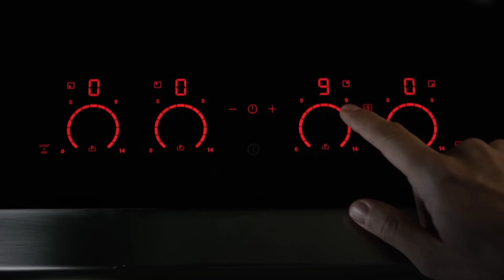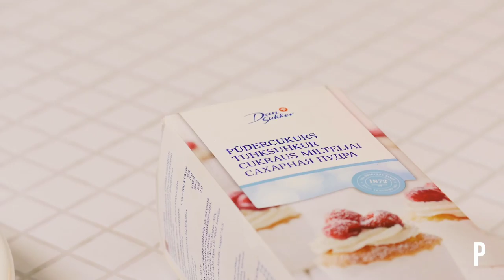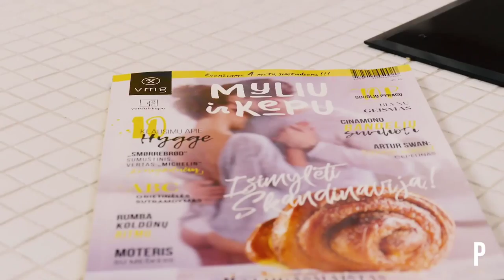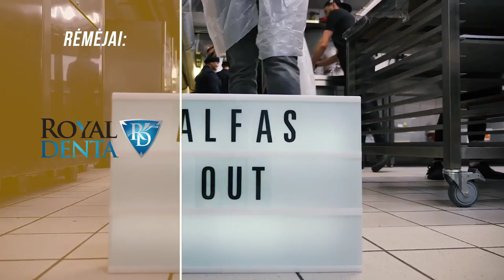Alfas LIVE. Ką valgo už lietuvius ilgiau ir sveikiau gyvenantys italai?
Pietavote Romoje restorane su vaizdu į Trevi fontaną? Valgėte midijas ir lazaniją su Bolonijos padažu?

Tai jūs net nežinote, kas yra ta Italija, gastronomine prasme jūs joje net nebuvote! Taip teigia daugiau nei dvidešimt penkerius metus Italijoje gyvenantys daugybės knygų apie šią šalį autoriai, italų kultūros ir gastronomijos ekspertai Jurga ir Paulius Jurkevičiai.

Šeštadienį ši pora svečiuosis alfodidysiskulinarinissou vedėjo, mitų griovėjo Alfo Ivanausko laidoje ALFAS LIVE ir sugriaus daugybę mitų, kuriais esame apipynę šią šalį.

„Gyvendami Italijoje netrukome pastebėti, kad šalies gyventojų gyvenimo trukmė yra ilga, o žmonės itin retai lankosi pas medikus. „Kodėl? Kur paslaptis? – svarstėme. O paslaptis labai paprasta – maistas! – į Alfo klausimą, kodėl šeimos dėmesio centru tapo italų virtuvė, atsakė Jurga. – Lietuviai daug pinigų skiria kilnojamam ir nekilnojamam turtui įsigyti, bet valgo praktiškai bet ką. Italijoje viskas atvirkščiai. Italas važinėja mažučiu ir toli gražu ne pirmos jaunystės automobiliu, bet valgo tik rinktinį maistą.“

Pasak Pauliaus, italai džiaugiasi gyvenimu ir nemėgsta kalbėti nei apie dietas, nei apie sveiką mitybą, nes... kam kalbėti apie tai, kas jau yra? Taigi, kaip valgo italai – žmonės šalies, kurie, kaip teigia, Paulius, diktuoja sveikos mitybos tendencijas visam pasauliui? Kokią įtaką jos gastronominei kultūrai turi tai, kad italai vyrai ilgai gyvena su mamomis? Kodėl itališkos virtuvės neverta ieškoti didžiuosiuose miestuose ir restoranuose, kur jus pasitinka angliškai kalbantys padavėjai (nebent... vakarienės kaina prasidėtų nuo 150 Eur)? Kokių dviejų darbų virtuvėje niekada nedaro italės moterys? Kur ieškoti autentiškos itališkos picos ir kiek ji gali kainuoti? – atsakymai į šiuos ir daugybę kitų klausimų prikaustys ir jūsų dėmesį, ir širdis.

Laidoje itališkos virtuvės propagandiste pavadinta Jurga parodys, kaip pasigaminti itin sveiką patiekalą iš vos kelių ingredientų – italių labai mylimo, bet lietuviams menkai pažįstamo artišoko ir tikro alyvuogių aliejaus. O jeigu ruošiatės aplankyti Italiją, ištempkite ausis ir gal net pasiimkite užrašinę: laidos pabaigoje Jurga ir Paulius rekomenduos, ką būtina paragauti lankantis Romoje, Milane, Florencijoje ir t. t. Keliaukite „pasikaustę“!